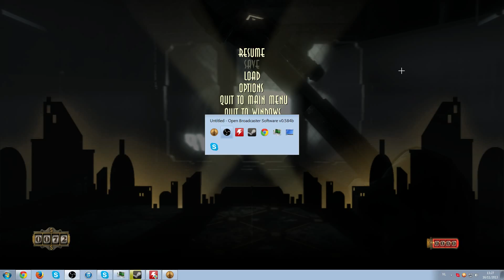Bioshock 1 gameplay! - 2 / 4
First part of the livesteam around 50 mins of gameplay